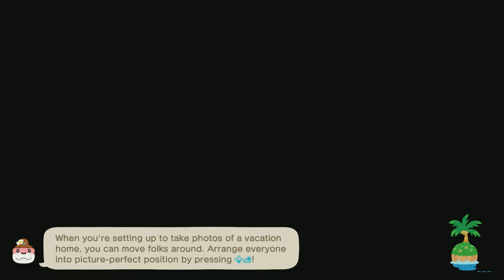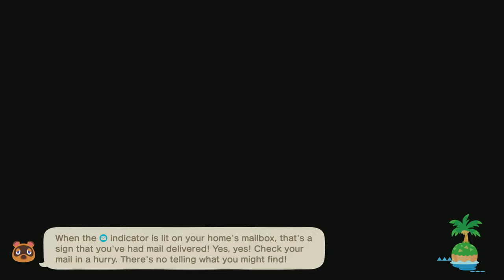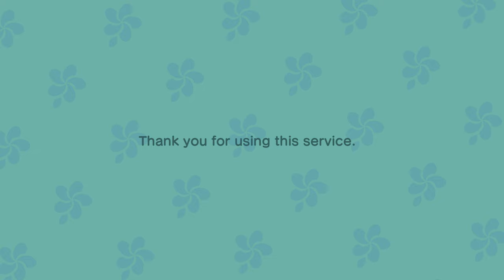TildeShambles - Animal Crossing: New Horizons - Part 123